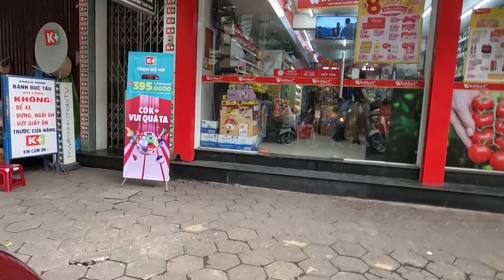Dạo phố Hải Phòng với GOPRO 10 ( 25.11 .2022)